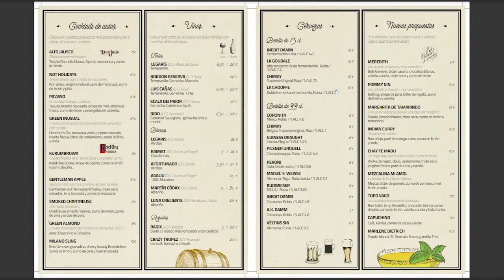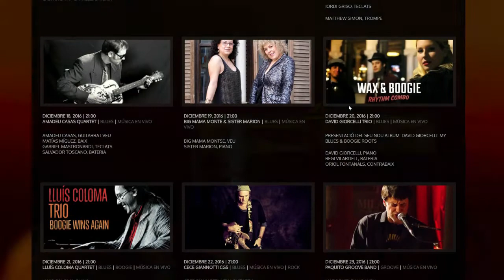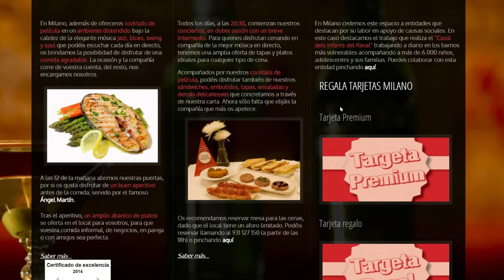BARCELONAUTES / MILANO COCKTAIL BAR - HUGO ZAMBRANA - DIRECTOR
Desde el mediodía y hasta bien entrada la noche servimos nuestros cocktails de película, que aderezamos con aperitivos propios de la casa, ofrecemos platos para paladares exigentes y presentamos el mejor jazz en directo todos los días del año.